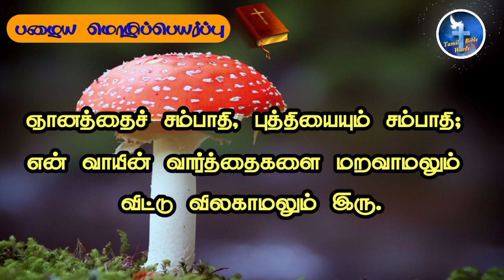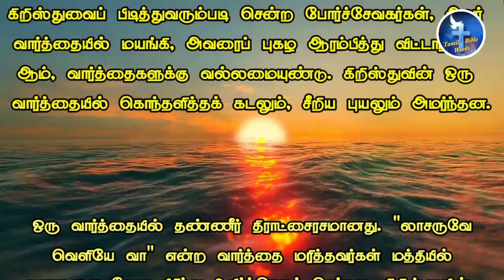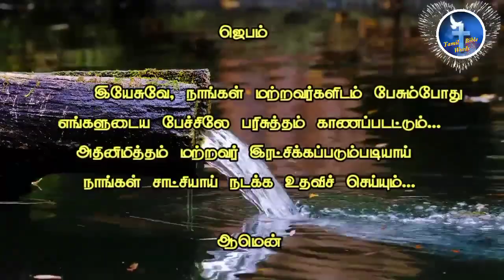இன்றைய வசனம் | Today's Bible verse in Tamil | Today's verse 12-08-2022 | Tamil Bible words